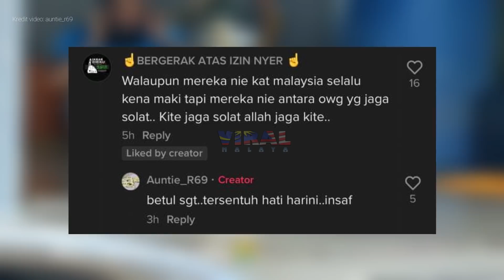TENGAH TUNGGU BAJU DOBI, TERSENTAK GADIS NI BILA TERNAMPAK SESUATU...